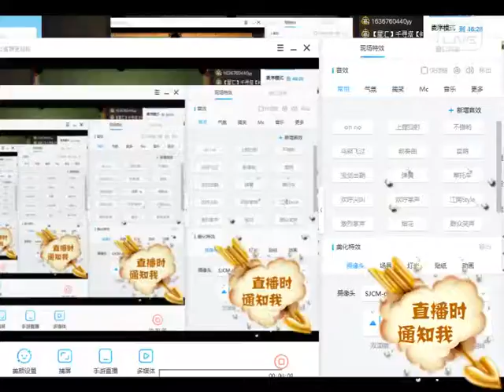YY 神曲 冰峰 -《不給機會6連桿秒殺》（Artists・Sing・Music・Dance・Instrument・Talent Shows・DJ・KPOP・Remix・LIVE).mp4